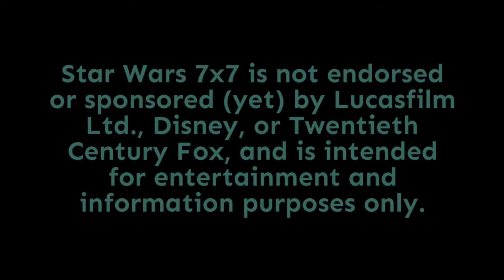Episode 2,159: Star Wars June 2020: What’s Coming This Month!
From novels to reference books, comics to documentaries, here's what we know is coming for Star Wars in June 2020 - and speculation about movies, live action series. animation, and more. Punch it!

Doug Howard
Pamela Johnson
Dennis Keithly
Timothy McMahon